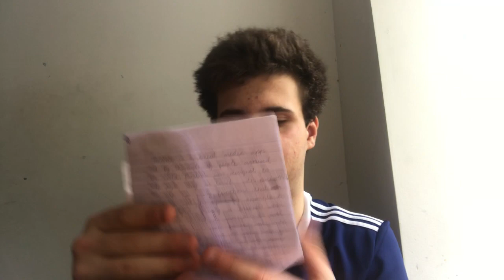SHOWING OFF MY NAKED BODY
Make sure we all respect people and not heart anyone’s feelings